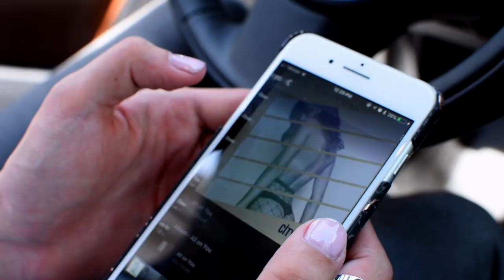BTG X Volvo S90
Check out the Volvo S90 as it hits the streets of Charleston, SC.

Vehicle courtesy of Volvo Cars USA
Video Shot and Edited by Reid Schultz
Photography by Blake Schultz